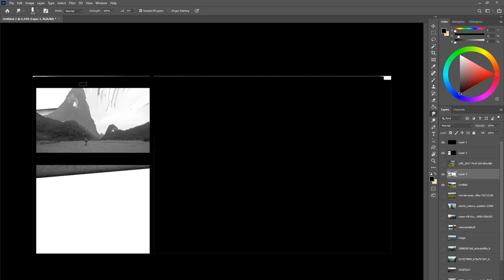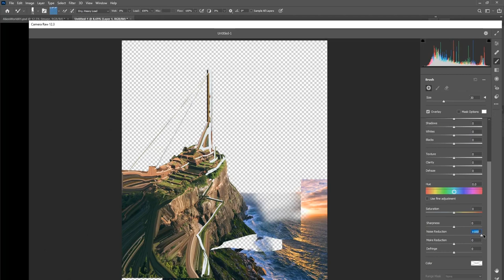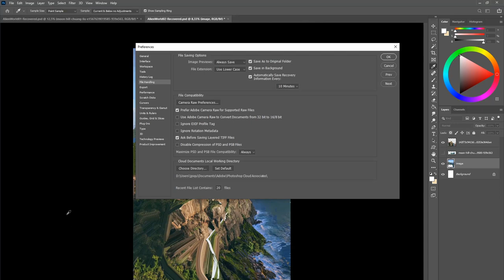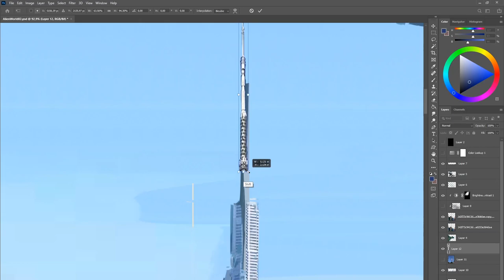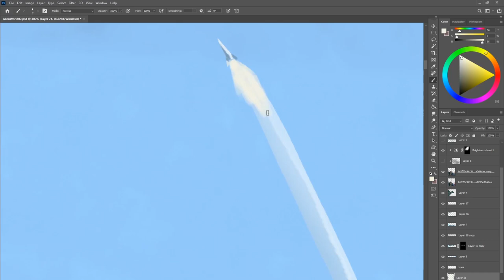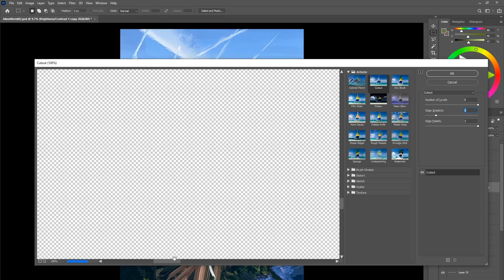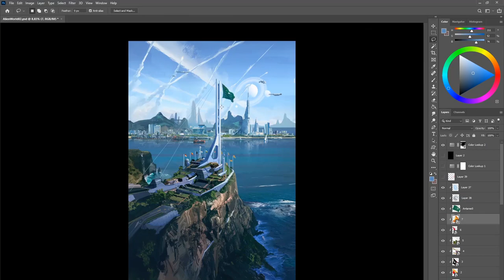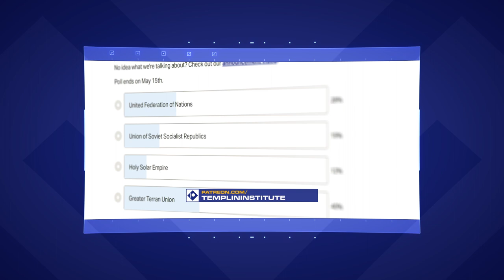The Making of "Forward Antares | Behind the Scenes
Artist Joan Piqué Llorens recorded a timelapse of his work in creating "Forward Antares", now available on the Templin Commissary!

Grab a copy of "Forward Antares" over on the Templin Commissary